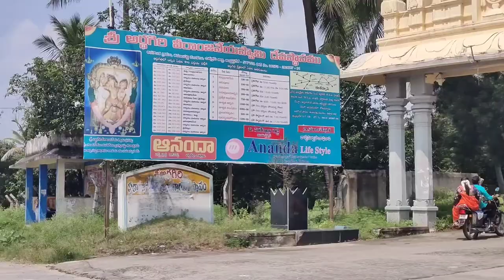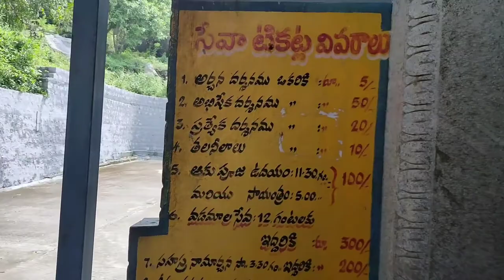aragonda anjaneya swamy | aragonda ardhagiri anjaneya swamy | hanuman | By Explore With Munikrishna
aragonda anjaneya swamy | aragonda ardhagiri anjaneya swamy | hanuman | By Munikrishna Boddu

Power Bank

Camera Mobile

Hard disk

Gorilla Tripod

Selfie stick

Aragonda
Hanuman
ardhagiri

Explore With Munikrishna